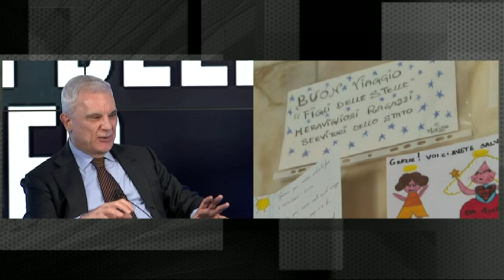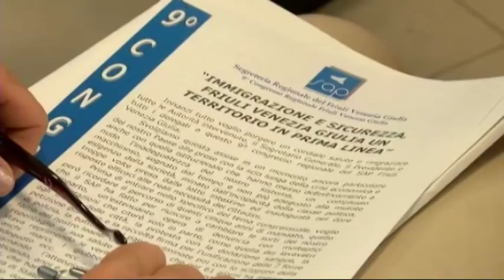SPECIALI DEL TG | 15 OTTOBRE 2019 | CHI PROTEGGE I FIGLI DELLE STELLE? | PARTE 2